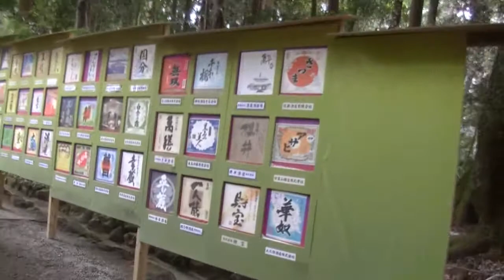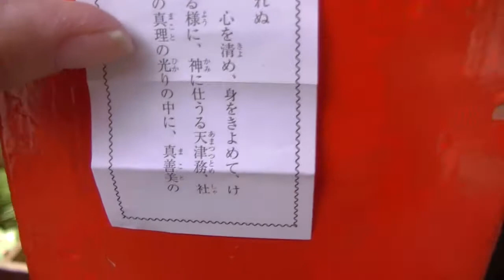2014年元旦・鹿児島県霧島市霧真神宮初詣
2014年元旦・鹿児島県霧島市霧真神宮初詣・